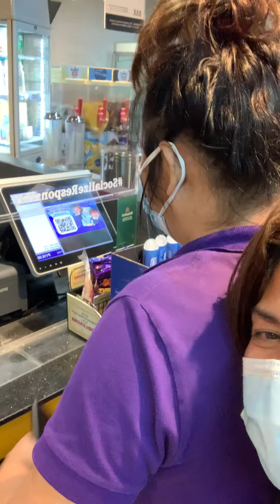Going to casino with my cousin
After live drinking singing in my unit planning to drink in the bar but already closed, then walki to casino while talking englesshh drink Incan beer